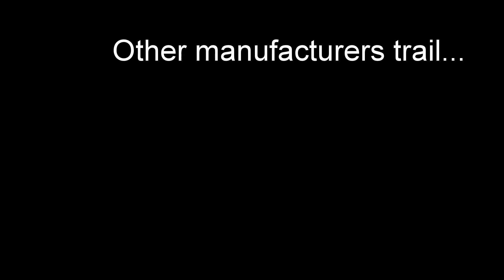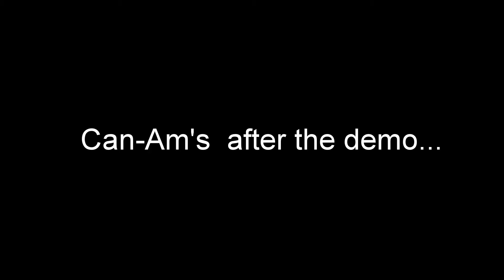Arctic Cat and Can am cannot handle MUD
I do not have any issues with Can-Am. I just think it is funny that can-am did not want their machines getting muddy.

Polaris Dominates the ATV & Side X Side Demo Theater

Polaris VS Can Am VS Acrtic Cat Demo Trails Comparison

A video of how Polaris demos their machines  compared to the competition.

3) GoPro HERO 3 BLACK EDITIONS
1) GoPro HERO 3+ BLACK EDITION

2000 SPORTSMAN 500
1991 Yamaha Blaster Donuts SUPERMAN Roll Over
2014 SPORTSMAN 570
2003 Lt-ZS 400 Quad Sport
1972 HONDA SL 125 Enduro (Antique)

 IGo ProEverything HERO 4 BLACK